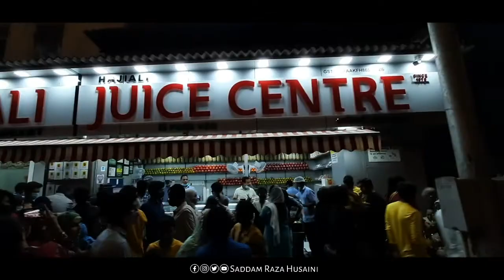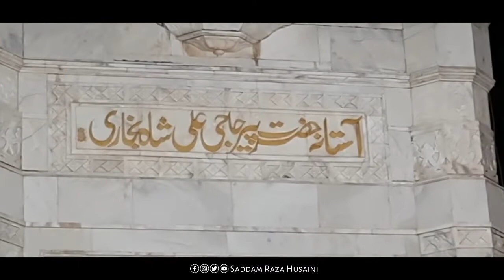Haji ali dargah vlog || night view || Saddam Raza Husaini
Assalamoalaikum dosto.kaise hain ummid karta hun aplog thik hi honge 😊

_________Saddam_________

________Raza _______

_________husaini _________

by - Saddam Raza Husaini

_________Saddam_________

________Raza _______

_________husaini _________

___ Saddam raza husaini ____